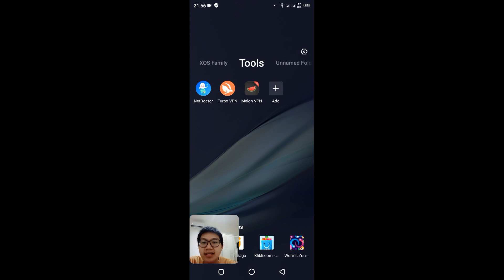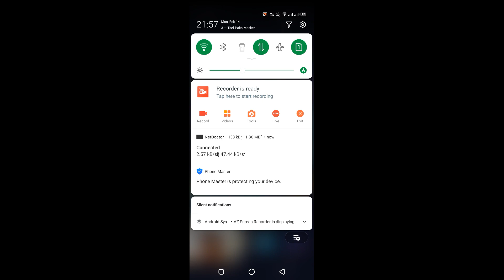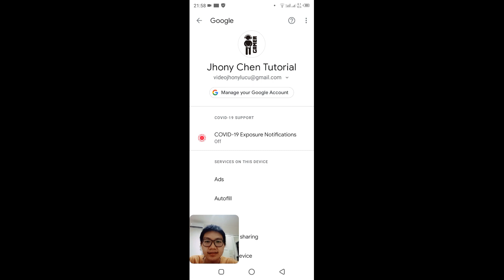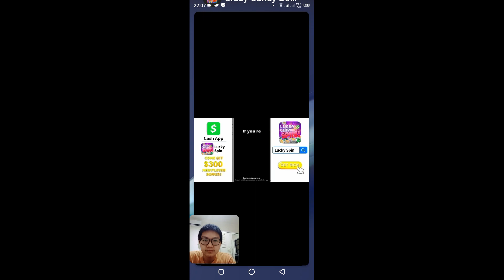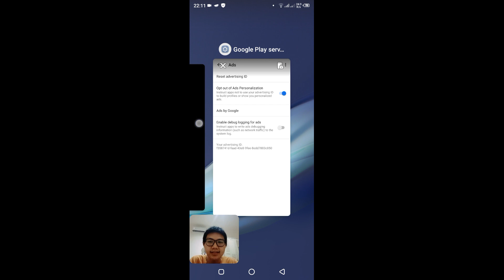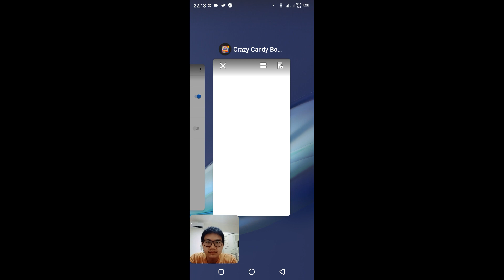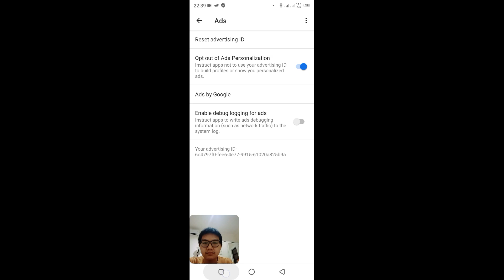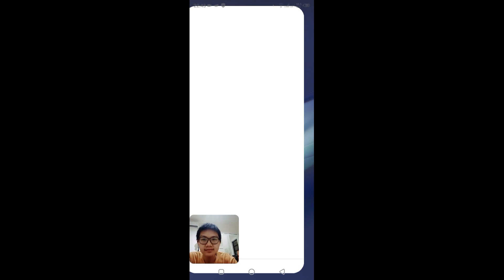100% Work! Cara Nuyul Crazy Candy Bomb. Sehari bisa 100RB!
100% Work! Cara Nuyul Crazy Candy Bomb. Sehari bisa 100RB!